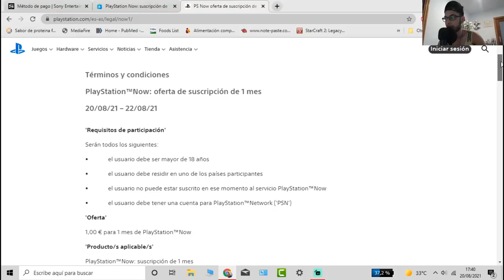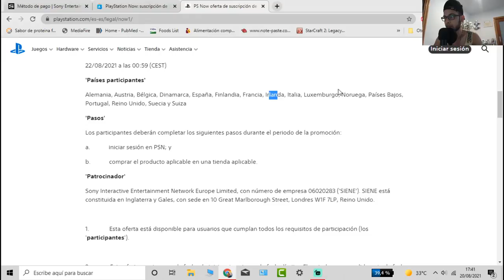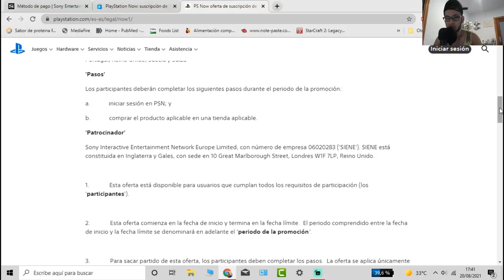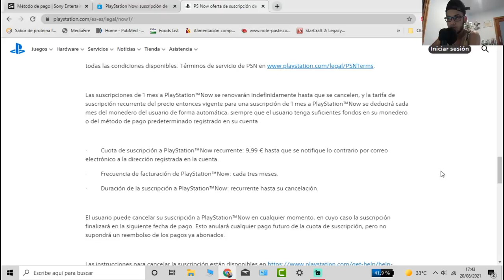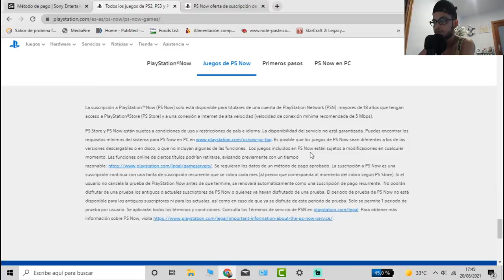*RAPIDO* CONSIGUE PS NOW CASI GRATIS! *SUPER OFERTA EN PS4*